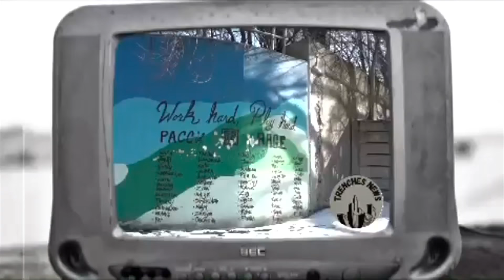IN DEPTH:THE MURDER OF “JARO CITY “JaJa” TRENCHES NEWS”SPEAKS LONG LIVE “JAJA”